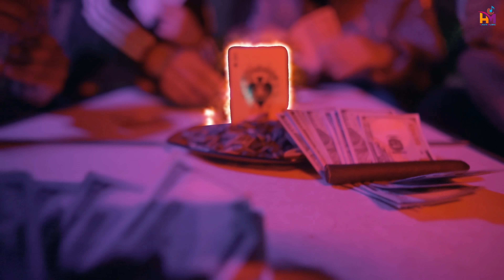Seep by the shabvy and preet bains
➟Singer / Music \ Lyrics \  : The Shabvy
➟Mix and Master: Real Beats
➟Director / Dop : Harry Khalon
➟Creative Director & Editor - Rohit Banga ( Banga Saab Films )
➟ A FILM BY PREET BAINS
➟Colorist   : Monty Sharma
➟Vfx : San-D
➟Producer : Preet Bains
➟Production : J J Production
➟Online Promotion: Aman Singh
➟ Label : Hawk Music

♪Amazon Music

Like || share || spread || Love
( This song is subject to copyright of Hawk Music )